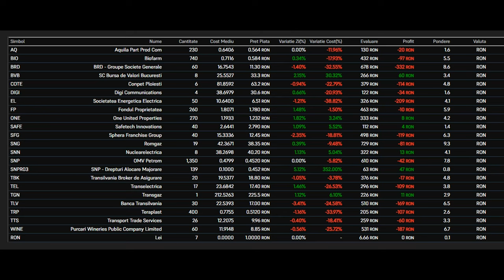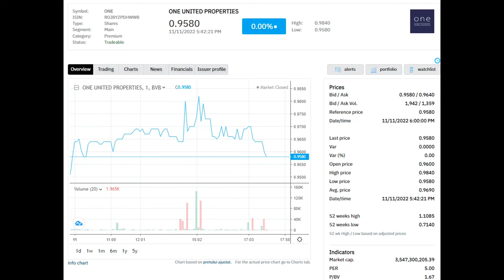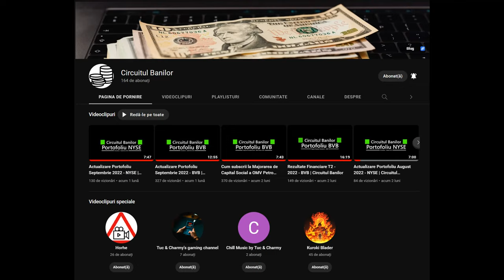Actualizare Portofoliu Octombrie 2022 - BVB | Circuitul Banilor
Actualizarea activelor bursiere de pe piata de capital Romaneasca aferenta lunii Octombrie 2022. Am achizitionat din nou actiuni ale Fondului Proprietatea si am trecut in revista cateva stiri interesante despre companiile OMV Petrom si ONE United Properties.

Surse:
Gasiti toate sursele in blogul aferent acestui video.

Nu sunt consilier financiar si ceea ce prezint in aceste videoclipuri sunt deciziile mele de investitii, va rog sa va informati inainte sa investiti si sa nu investiti decat banii de care puteti sa va lipsiti si pe care sunteti dispusi sa ii pierdeti.

Circuitul Banilor isi propune a fi un vlog despre investitii si despre educatia financiara. Aici, povestesc "aventurile" mele pe piata de capital de la bursa de valori din Bucuresti (BVB) si de la bursa de valori de la New York (NYSE) si totodata si in alte tipuri de investitii cum ar fi investitiile in Crypto si alte instrumente financiare.